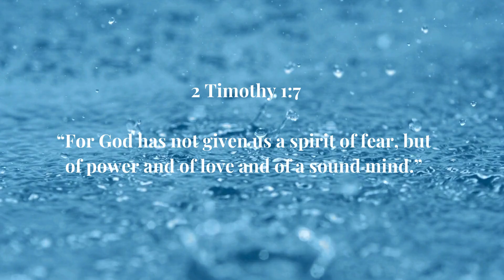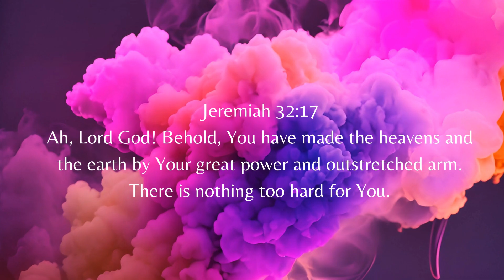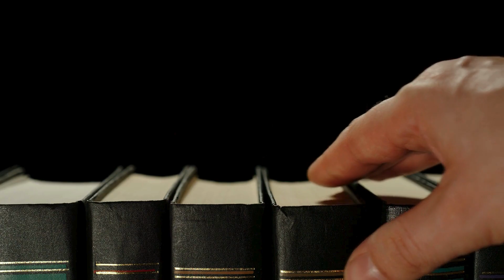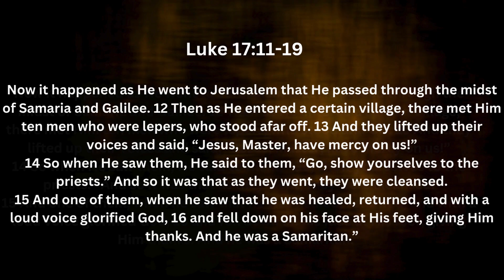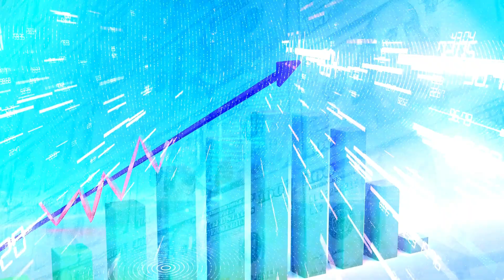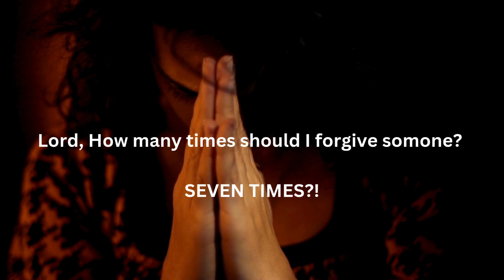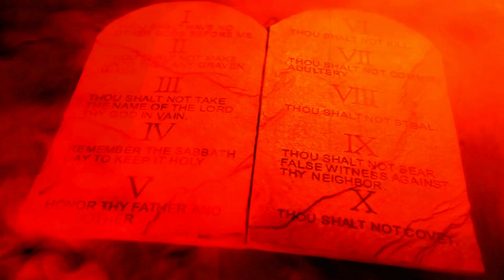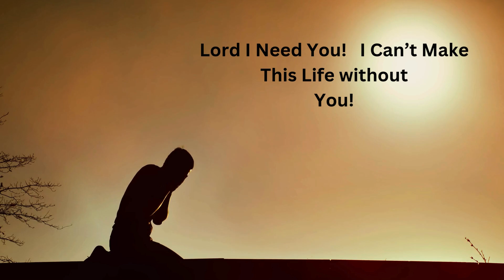NOW IS THE TIME TO BELIEVE - God Give Me Strength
God Give Me Strength – Chapter Seven; Now is the time to  Believe, Narrated by Thomas E. Walker
We sometimes face difficult times that are overwhelming and very hard to overcome.  We are forced to make decisions that are far above our understanding.
Yet, somehow, we make it through the decision,
struggle, or test.  When we go through a good or bad situation, do we feel alone, or are we leaning on a higher state of understanding that has shown us that we are not alone?  Crying out to God for strength is a reaction many
believers in Christ have; whether we are crying out in joy, pain, or desperation, the comforted feeling of knowing that you are not alone makes all the difference.  Join us as we narrate the joys of having help in times of trouble.
Thank you for listening and viewing.

Now Is The Time To Believe –
The Following Subscriptions are:
Video Illustrated provided by Canva.com